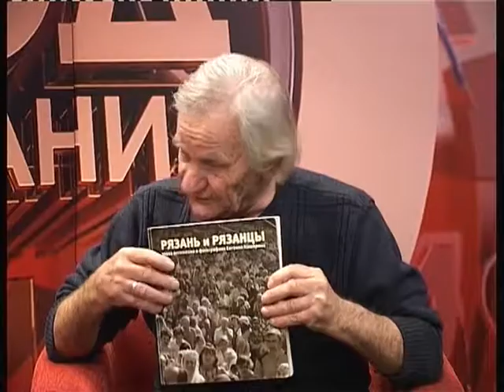Городские встречи 28.12.18 Сергей Романов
Фотохудожник